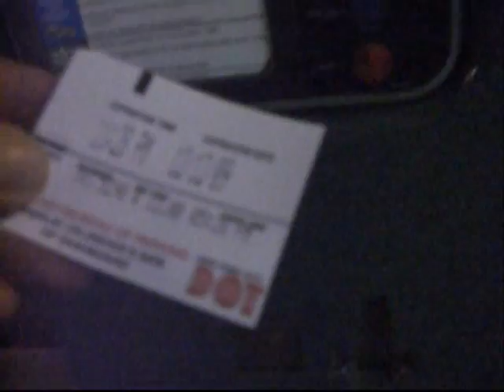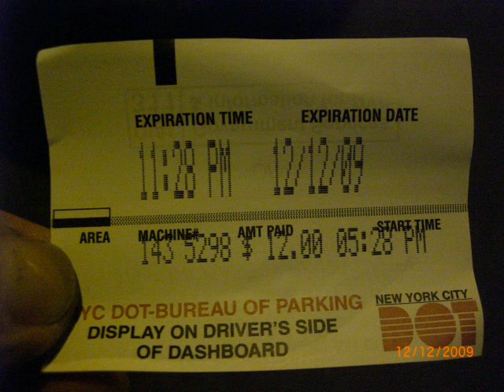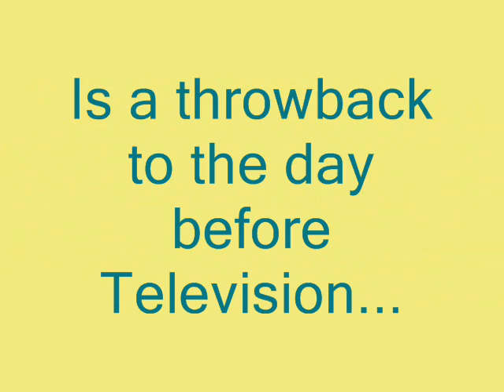12 12 09 Parking Meter & Show Time...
I love this show, hope you will too...